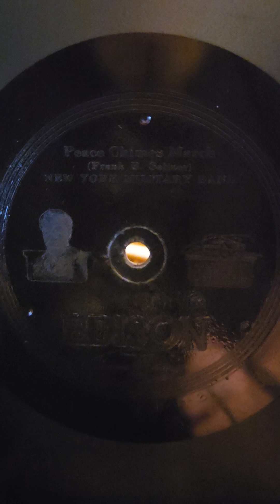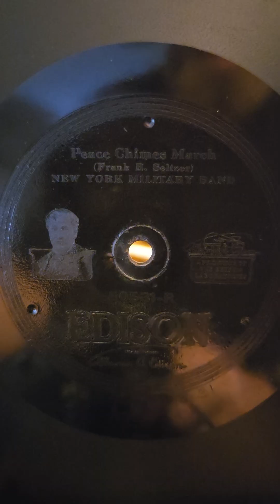Peace Chimes March - New York Military Band Edison DD #50531 1918